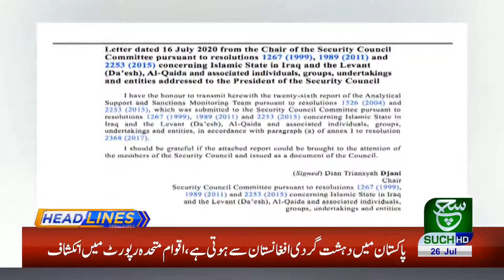Headlines 09am 26 July 2020